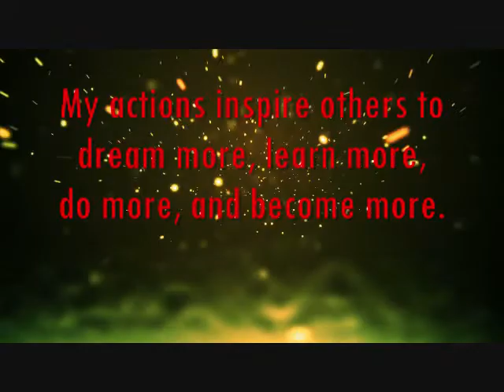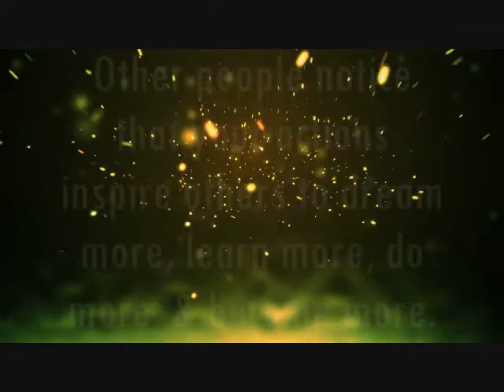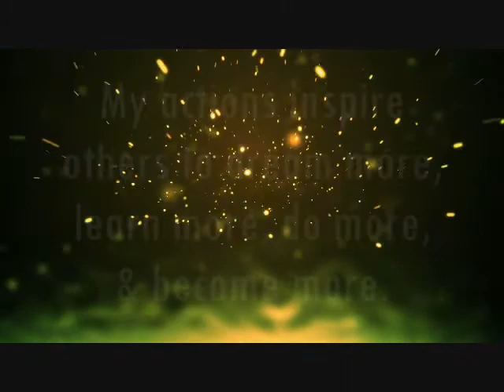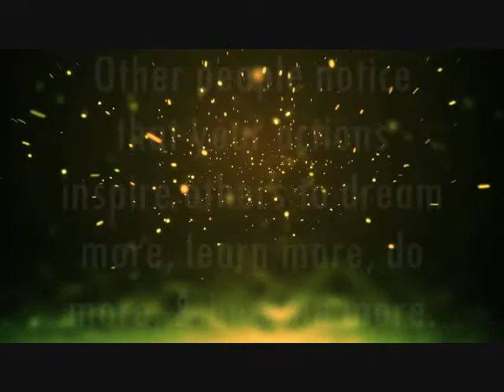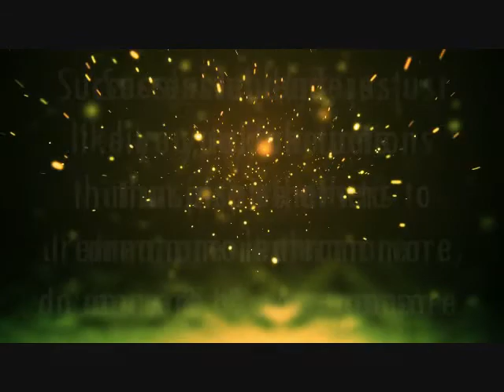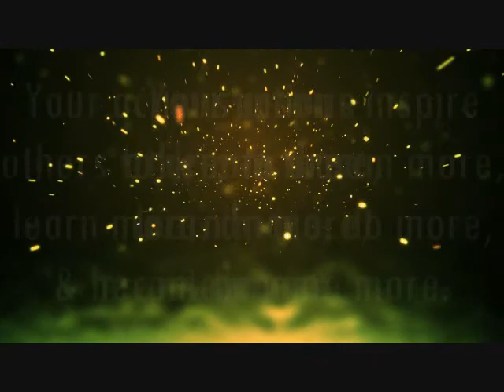Subliminal Affirmation: My Actions Inspire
Affirmation: My actions inspire others to dream more, learn more, do more, and become more.

This affirmation is read verbally once before being sped up and repeated supraliminally 160  additional times in various formats.  For Best Results: Listen to the recording while saying the affirmations to yourself and visualizing the outcome you desire.